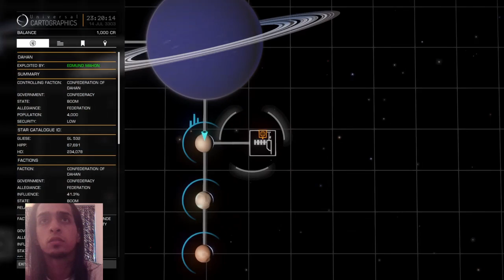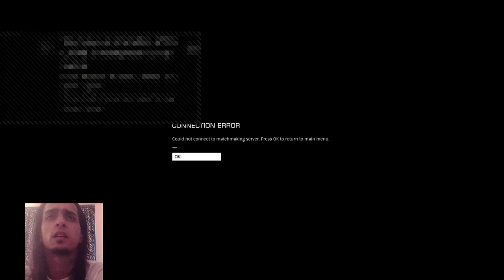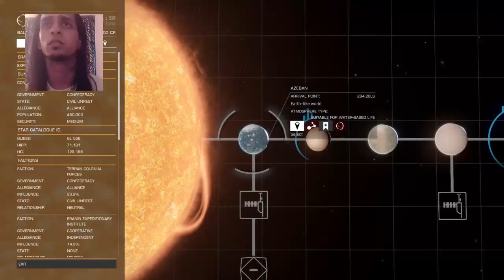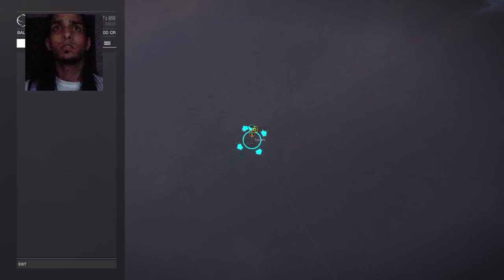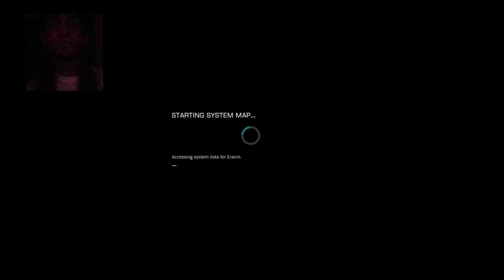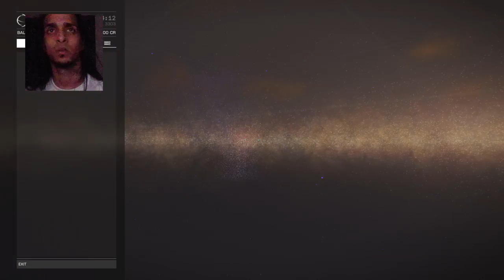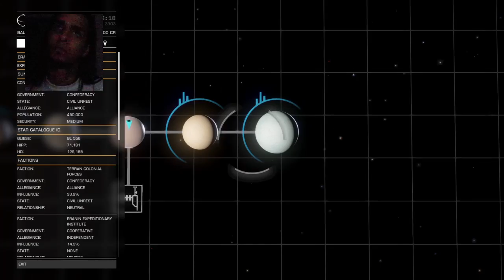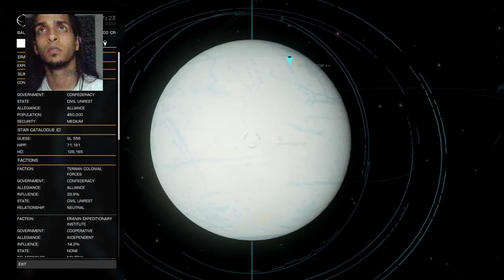Elite dangerous the alien gods first time exploring and playing online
Lets find and explore planets moons and find aliens